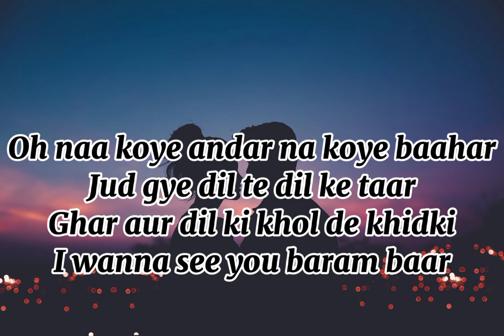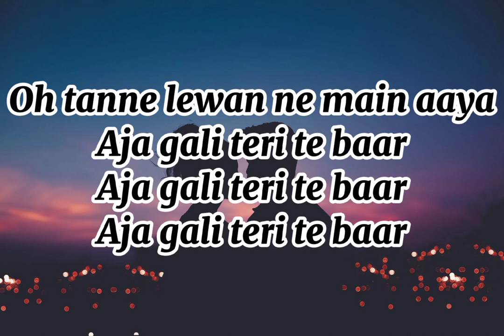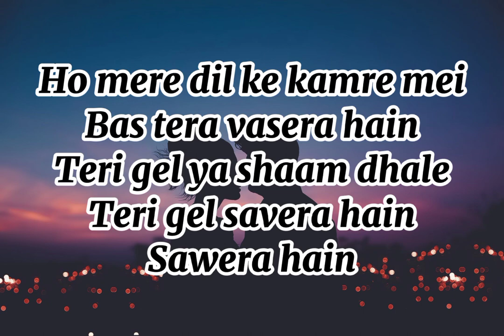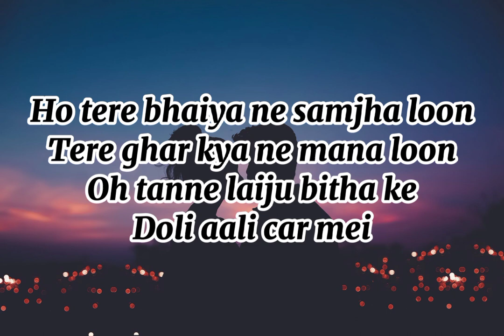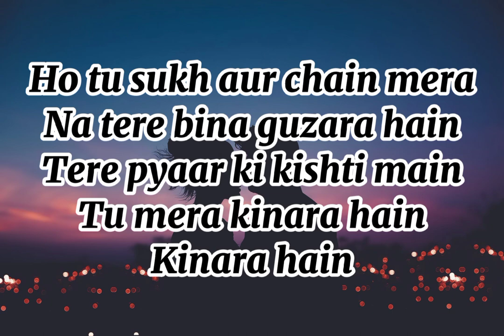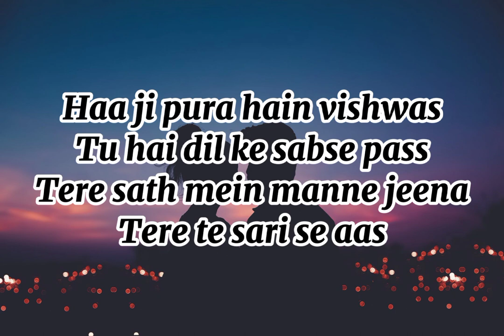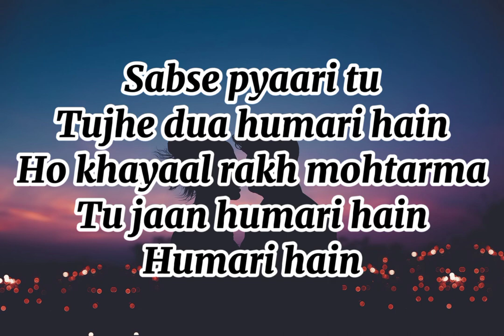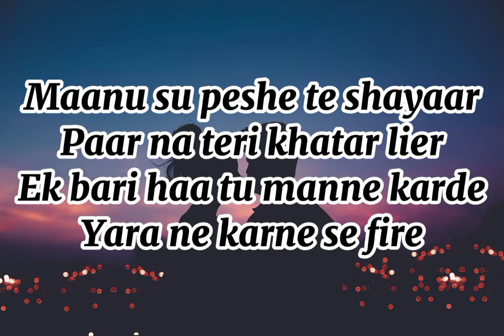new lyrics song //Haji bilkul pyar krenge /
Credits : rupesh and ganesh

lyrics center official

follow me in telegram I'd
Rupeshchy editz